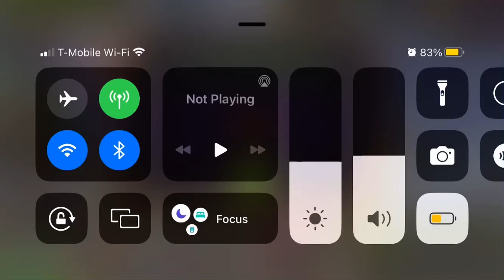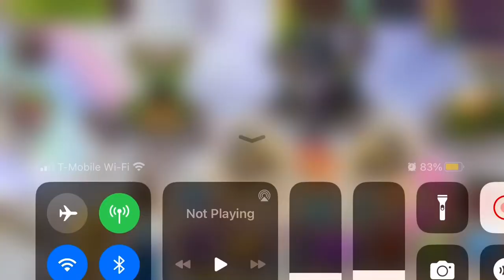Getting rare maw (Filler)